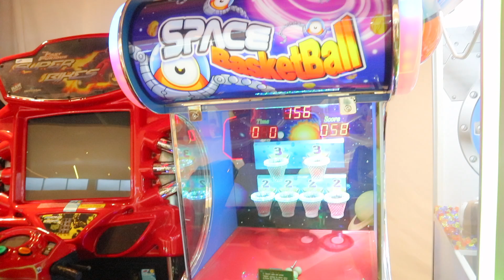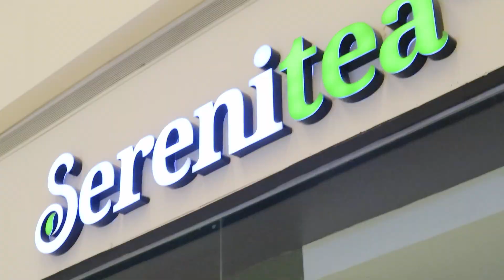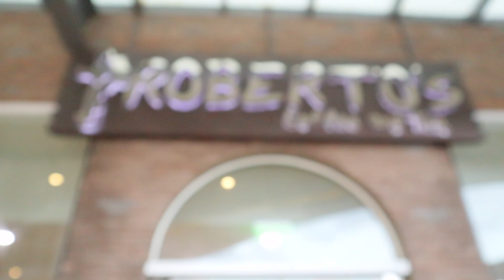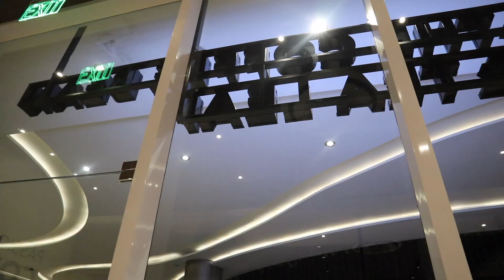Philippines Vacation Part 3 - Let's play at Kidzoona + Meet our friends (day 6, 7 & 8)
Visiting one of the newest mall in Bataan, the Vista mall. It was nice that they have a facility there that allows children to play and enjoy having time interacting with other kids, the facility that I'm referring to is the Kidzoona. Its super child friendly environment will allow your child to explore and enjoy the different kind of activity they have to offer.

I hope you guys enjoy this vlog, till the next one :)